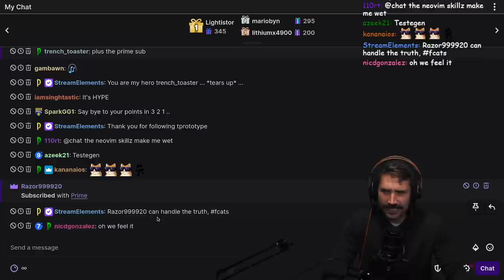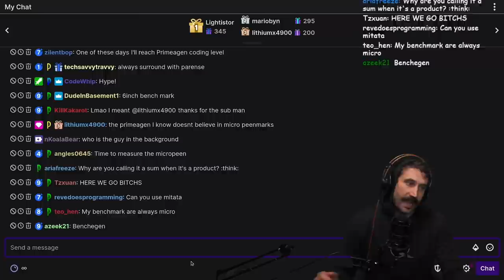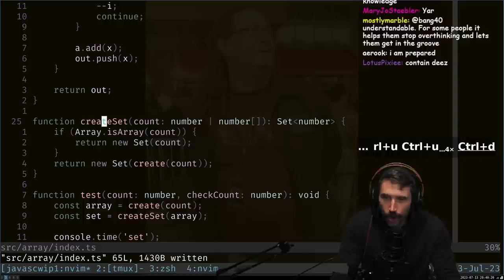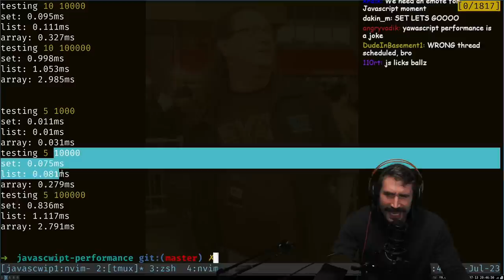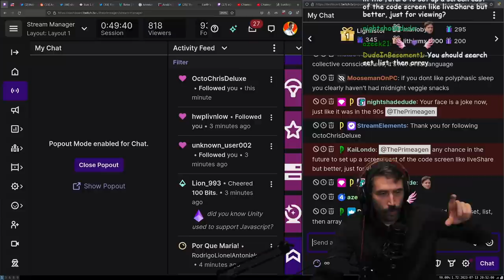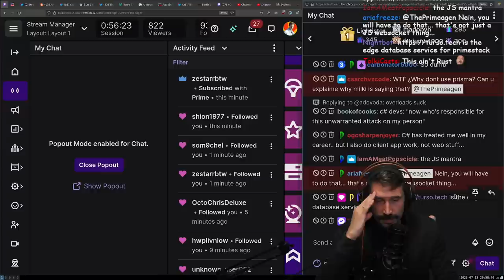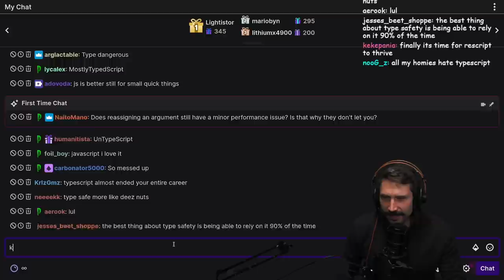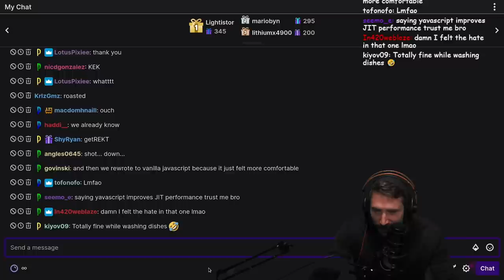JS Performance: Playing Around With Sets / Arrays